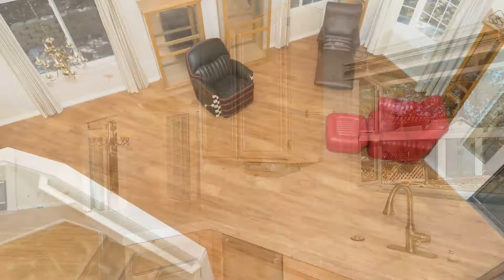8531 S. Slope Drive, Santee CA 92071, USA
8531 S. Slope Drive, Santee CA 92071, USA